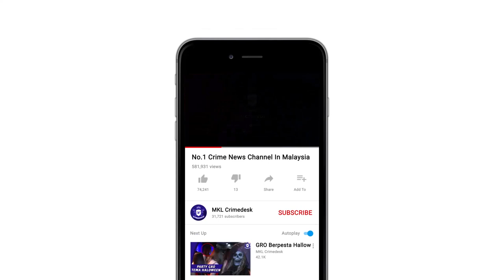Maut Digilis Bas Express Di Sungai Buloh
Hasrat seorang juruteknik untuk membantu lelaki yang mengalami kerosakan kenderaan di lebuhraya tidak kesampaian apabila lelaki terbabit digilis  bas ekspress.

Kejadian berlaku kira kira jam 1.10 pagi tadi di kilometer 451 perpuluhan 8, lebuhraya PLUS utara selatan dari Sungai Buloh menghala pusat bandaraya.

Dipercayai kenderaan  pacuan empat roda jenis  toyota milik  mangsa mengalami kerosakan di laluan tengah lebuhraya.

Mangsa keluar dari kenderaan dan cuba mendapatkan bantuan pengguna jalanraya yang lain.

Juruteknik S. Yogeswaran pillai berusia 23 tahun yang nampak mangsa terus  memberhentikan kenderaan ditepi lebuhraya  terbabit.

Ketika mangsa hendak melintas ke arah keretanya, sebuah bas ekspress tak sempat mengelak terus mengilis mangsa dan seret sejauh 20 meter.

Kenderaan  juruteknik  terbabit juga turut dirempuh.

15 penumpang bas ekspress dari utara tanahair  dan juruteknik tidak mengalami sebarang kecederaan.

Namun pemandu bas ekspress dan juruteknik muda itu diambil keterangan bagi melengkapkan siasatan.

Mayat mangsa dihantar ke Hospital Sungai Buloh untuk dibedah siasat.

Kes disiasat mengikut seksyen 41 Akta Pengangkutan Jalan.